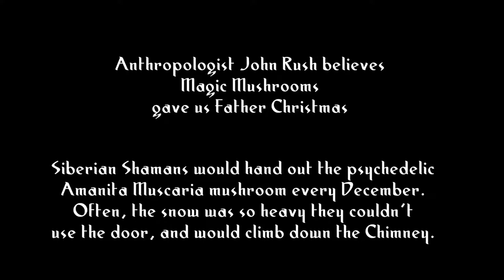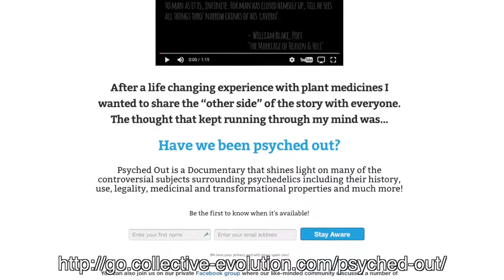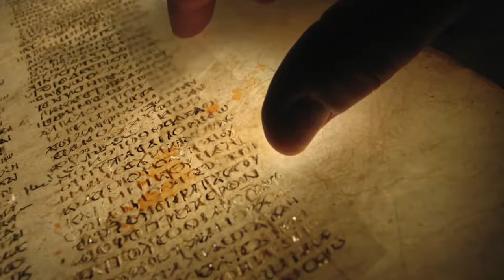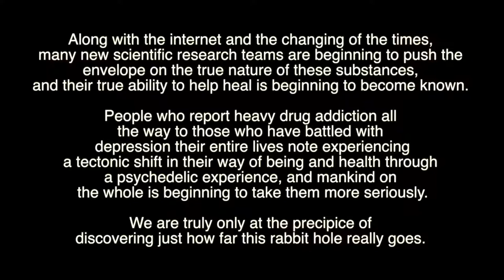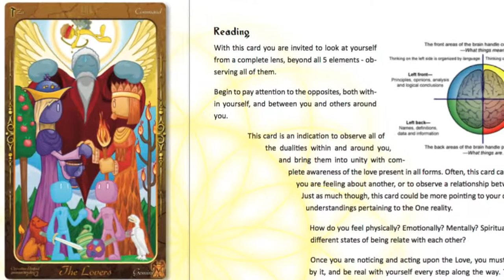A Brief History of Psychedelics ~ Spirit Science 32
Significance of the Number 108 By Sadhguru - Metaphysics and Maths. Welcome to The Riches of Wisdom on the Internet.